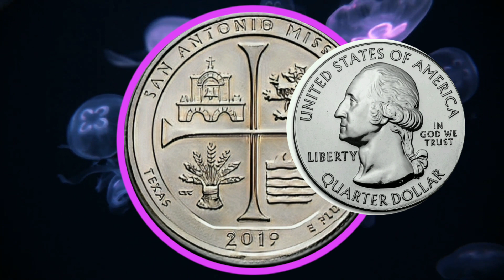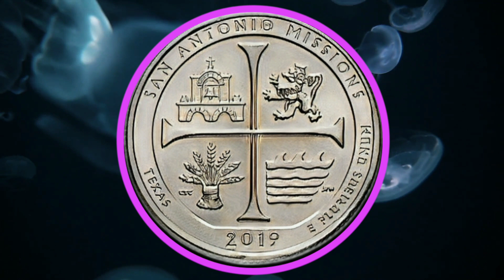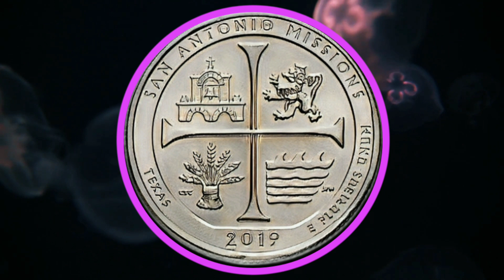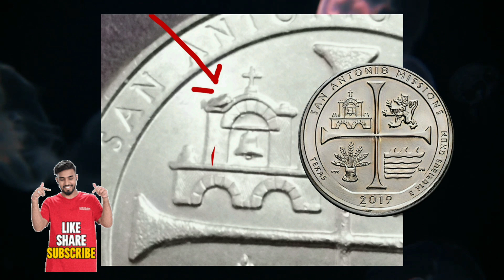"Descubriendo el error histórico de la moneda de 25 centavos de usa del 2019 de San Antonio Texas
en este video presentamos la última noticia sobre la moneda